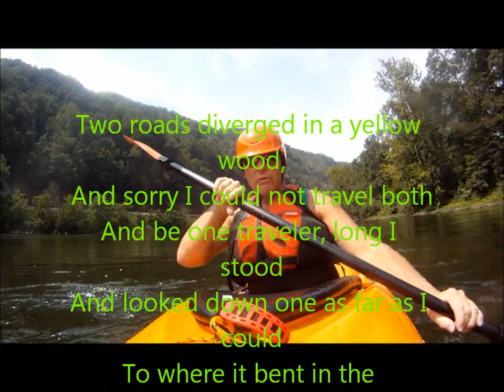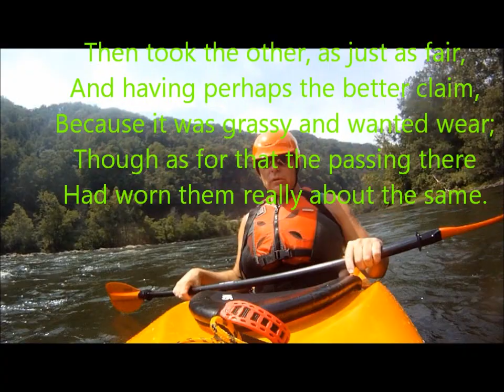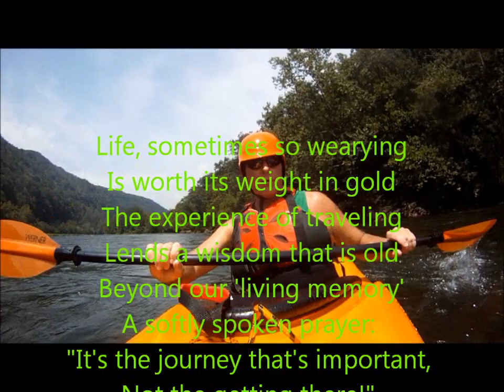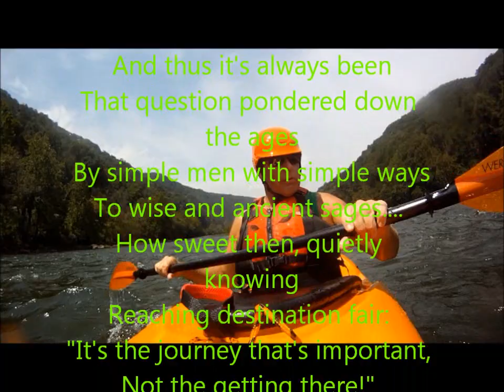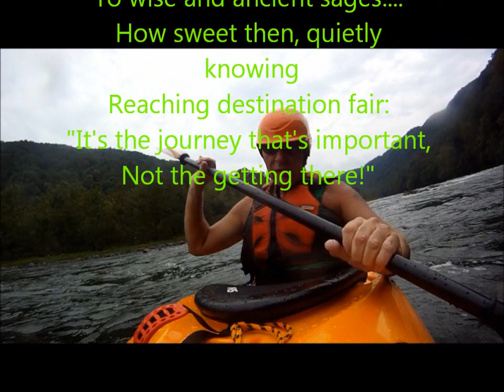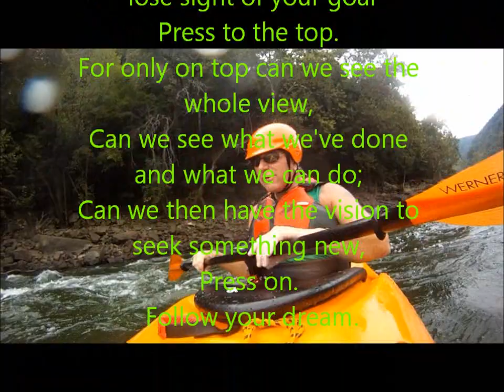Journey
Just some thoughts while floating down the New River